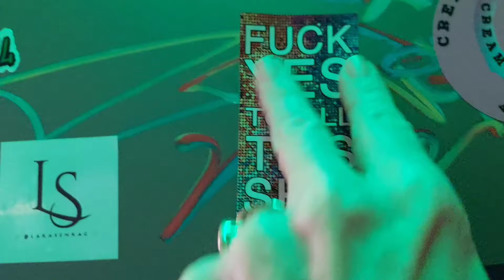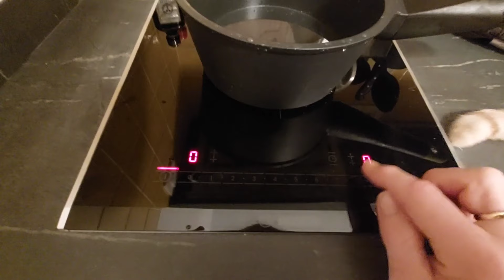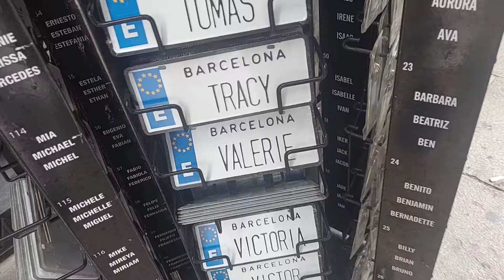Blackouts, beaches, and buddies.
It was a very fun week,  with old friends and new.  We  get an attitude from an employee at Joncake,  and I almost get tackled by an Alcampo associate. The stories are all inside, plus other stuff!